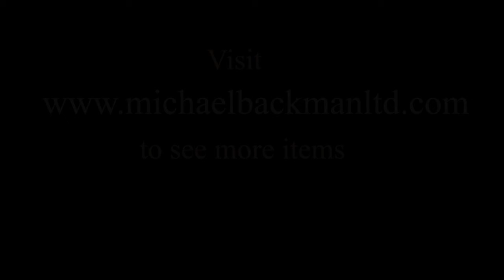South Indian Colonial Gilded Silver Bracelet